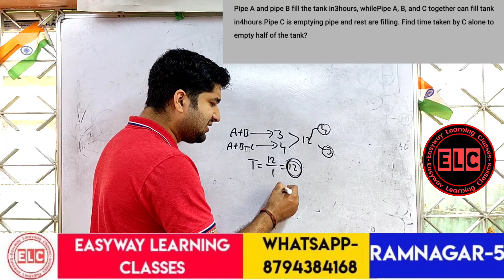Pipes and cistern-1 || TPSC || SSC || RBI || SBI PO || SBI CLERK || LIC || Prabal Adhikari || ELC